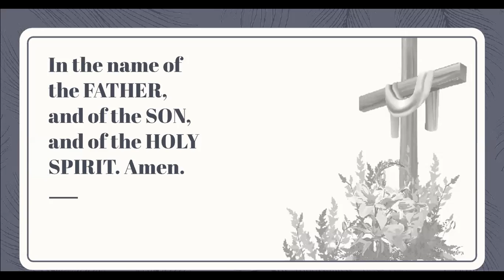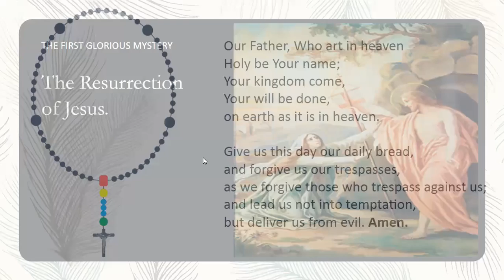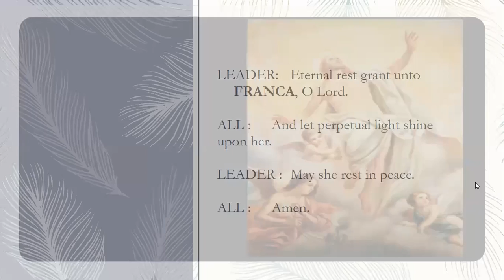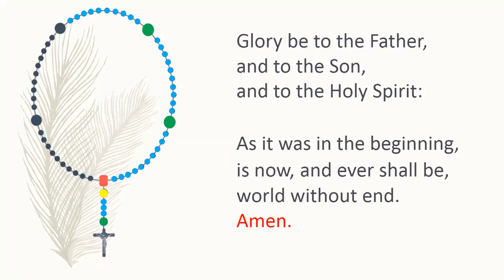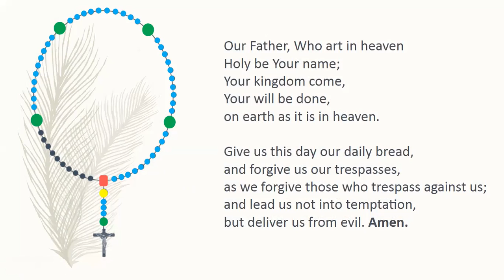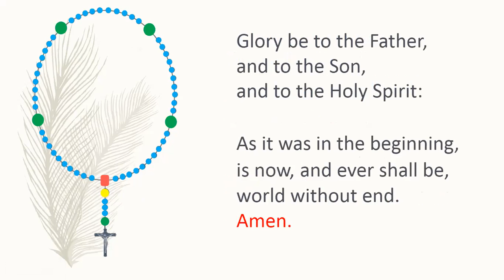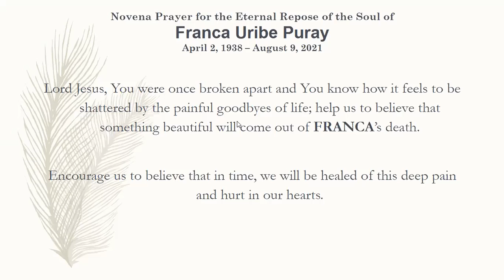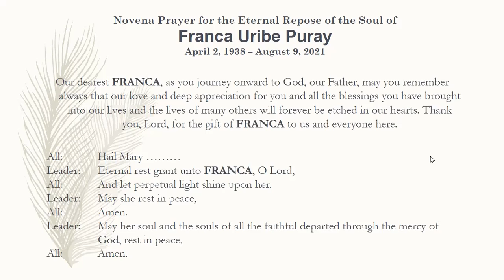6th Day Novena for Franca Uribe Puray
6th Day Novena for Franca Uribe Puray on 15 August 2021